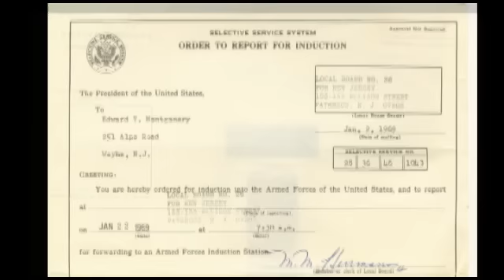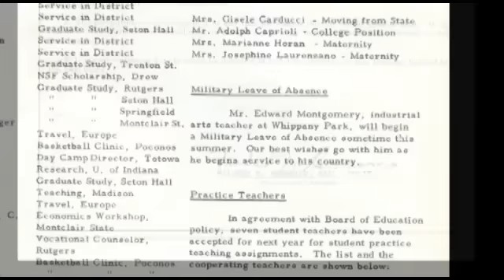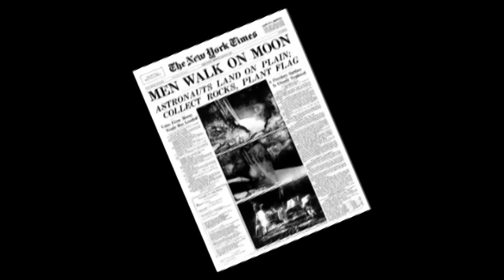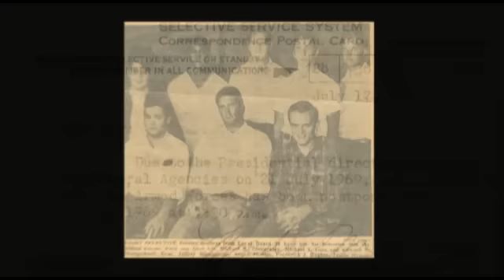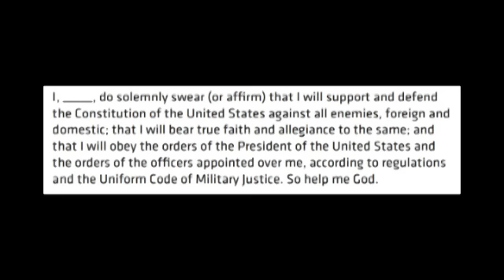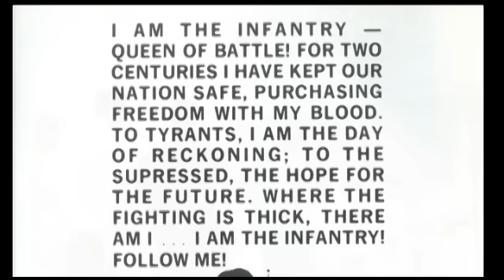GETTING DRAFTED IN 1969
The experience of being drafted into the US Army before it was all volunteer and before there were lotteries.